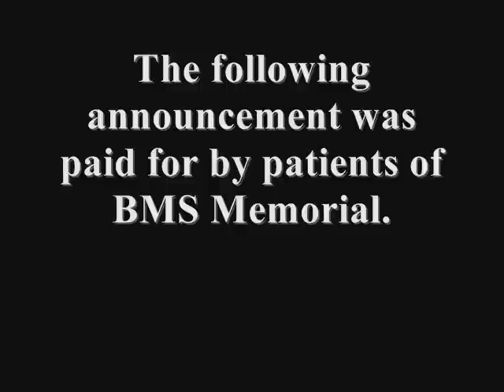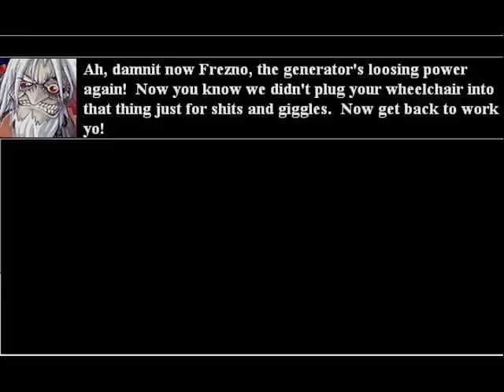BMS Memorial Wants YOUR Business!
Yeah.  We do quality work here!  What more would you expect from BMS Memorial Hospital!